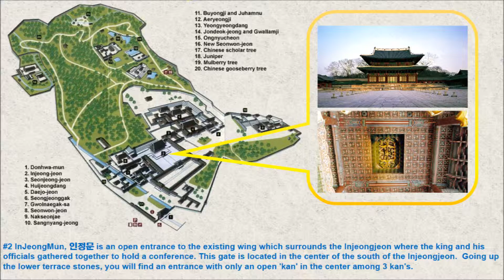Korea Mission @ChangDeokGung Palace Guide; 창덕궁; 昌德宮 ★J at Seoul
★ Korea Mission @ChangDeokGung Palace Guide; 창덕궁; 昌德宮

Changdeokgung Palace was the second royal palace built following the construction of Gyeongbukgung Palace in 1405. It was the principal palace for many kings of the Joseon Dynasty, and is the most well-preserved of the five remaining royal Joseon palaces.

Some of the structures inside the palace includes:
- Donhwamun Gate - The main palace gate. Built in 1412, Donhwamun has a two-story pavilion-type wooden structure, and is the largest of all palace gates.
-Geumcheongyo Bridge - Oldest bridge in Seoul. Built 1411.
-Injeongjeon Hall (National Treasure) - the throne hall of Changdeokgung, it was used for major state affairs including the coronation of a new king and receiving foreign envoys.
-Seonjeongjeon Hall - An office for ruling officials, the king held daily meetings with ministers, reported on state affairs and seminars here.
-Huijeongdang Hall - Originally the king's bed chamber, it became his workplace after Seonjeongjeon was deemed too small for conducting routine state affairs. building.
-Daejojeon Hall - Official residence of the queen.
-Juhamnu Pavilion (Kyujanggak) - Royal libraries stood in this area.
-Yeon-gyeongdang Residence - Built in 1827, it was an audience hall modeled after a typical literati house.

Behind the palace lies the Secret Garden - Huwon which was originally constructed for the use of the royal family and palace women. The garden incorporates a lotus pond, pavilions, and landscaped lawns, trees, and flowers.

Changdeokgung was added to the UNESCO World Heritage List in 1997.

You can visit 4 palaces and Jongmyo Shrine at a discount ticket price of 10,000 won. It is 14,000 won if purchased separately.
(Gyeongbokgung, Changdeokgung – Secret Garden, Changgyeonggung, Deoksungung and Jongmyo Shrine)
It is close on Mondays.

K-Drama Fans Alert: The classic Daejanggeum (Jewel in the Palace) filmed scenes at Changdeokgung Palace.

Directions
Address: 99, Yulgok-ro, Jongno-gu, Seoul
Jongno 3 (sam)-ga Station, Line 1,3,5, exit 6. Go straight along Donhwamun-ro Street for 10 minutes.
Anguk Station, Line 3, exit 3. Go straight for 5 minutes.